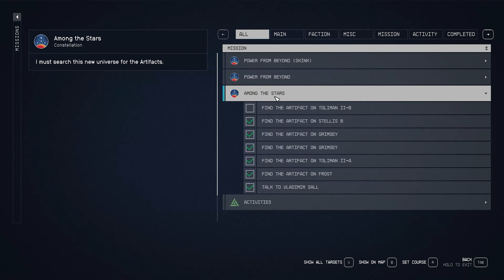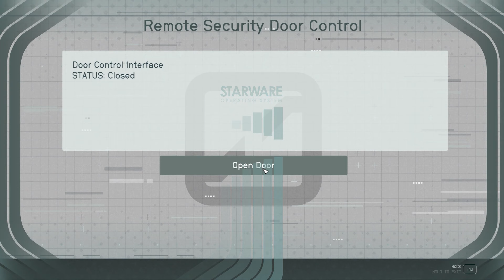Starfield NG+4 In 56 Minutes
Could have been faster If I had some sneak attack perks or had something better than katana at start or...or...or persuaded Hunter or...yeah. Zero power upgrade, I do upgrade them slowly on my older save thought!